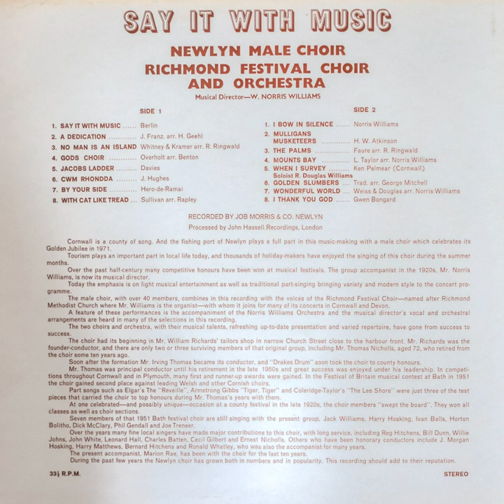Newlyn Male Choir, Richmond Festival Choir and Orchestra - Say It With Music (Vinyl, 1971)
NEWLYN MALE CHOIR RICHMOND FESTIVAL CHOIR AND ORCHESTRA
Musical Director—W. NORRIS WILLIAMS

SIDE ONE:
1. SAY IT WITH MUSIC (Berlin) 00:00
2. A DEDICATION (J. Franz. arr. H. Geehl) 02:40
3. NO MAN IS AN ISLAND (Whitney & Kramer arr. R. Ringwald) 05:11
4. GODS CHOIR (Overholt arr. Benton) 07:56
5. JACOBS LADDER (Davies) 10:12
6. CWM RHONDDA (J. Hughes) 12:09
7. BY YOUR SIDE (Hero-de-Ramai) 14:58
8. WITH CAT LIKE TREAD (Sullivan arr. Rapley) 17:48

SIDE TWO:
1. I BOW IN SILENCE (H. W. Atkinson Faure arr. R. Ringwald) 21:12
2. MULLIGANS MUSKETEERS (L. Taylor arr. Norris Williams) 23:20
3. THE PALMS (Ken Pelmear, Cornwall) 26:01
4. MOUNTS BAY (Trad. arr. George Mitchell) 29:48
5. WHEN I SURVEY (Soloist R. Douglas Williams) 31:35
6. GOLDEN SLUMBERS (Weiss & Douglas arr. Norris Williams) 35:51
7. WONDERFUL WORLD (Norris Williams) 38:39
8. I THANK YOU GOD (Gwen Bongard) 41:26

RECORDED BY JOB MORRIS & CO. NEWLYN
Processed by John Hassell Recordings, London

Cornwall is a county of song And the fishing port of Newlyn plays a full part in this music-making with a male choir which celebrates its Golden Jubilee in 1971. Tourism plays an important part in local life today, and thousands of holiday-makers have enjoyed the singing of this choir during the summer months. Over the past half-century many competitive honours have been won at musical festivals. The group accompanist in the 1920s. Mr, Norris Williams, is now its musical director. Today the emphasis is on light musical entertainment as well as traditional part-singing bringing variety and modern style to the concert programme. The male choir, with over 40 members, combines in this recording with the voices of the Richmond Festival Choir—named after Richmond Methodist Church where Mr. Williams is the organist—with whom it joins for many of its concerts in Cornwall and Devon. A feature of these performances is the accompaniment of the Norris Williams Orchestra and the musical director's vocal and orchestral arrangements are heard in many of the selections in this recording. The two choirs and orchestra, with their musical talents, refreshing up-to-date presentation and varied repertoire, have gone from success to success. The choir had its beginning in Mr. William Richards' tailors shop in narrow Church Street close to the harbour front. Mr. Richards was the founder-conductor, and there are only two or three surviving members of that original group, including Mr. Thomas Nicholls, aged 72, who retired from the choir some ten years ago. Soon after the formation Mr. Irving Thomas became its conductor, and -Drakes Drum" soon took the choir to county honours. Mr. Thomas was principal conductor until his retirement in the late 1950s and great success was enjoyed under his leadership. In competitions throughout Cornwall and in Plymouth, many first and runner-up awards were gained. In the Festival of Britain musical contest at Bath in 1951 the choir gained second place against leading Welsh and other Cornish choirs. Part songs such as Elgar's The "Reveille'', Armstrong Gibbs -Tiger, Tiger" and Coleridge-Taylor's The Lee Shore were just three of the test pieces that carried the choir to top honours during Mr. Thomas's years with them. At one celebrated—and possibly unique—occasion at a county festival in the late 1920s, the choir members -swept the board'. They won all classes as well as choir sections. Seven members of that 1951 Bath festival choir are still singing with the present group, Jack Williams, Harry Hosking, Ivan Balls, Horton Bolitho, Dick McClary, Phil Gendall and Joe Treneer. Over the years many fine local singers have made major contributions to this choir, with long service, including Reg Hitchens, Bill Dunn, Willie Johns, John White, Leonard Hall, Charles Batten, Cecil Gilbert and Ernest Nicholls. Others who have been honorary conductors include J. Morgan Hosking, Harry Matthews, Bernard Hitchens and Ronald Whatley, who was also the accompanist for many years. The present accompanist, Marion Rae, has been with the choir for the last ten years. During the past few years the Newlyn choir has grown both in numbers and in popularity. This recording should add to their reputation

331 R.P.M. STEREO